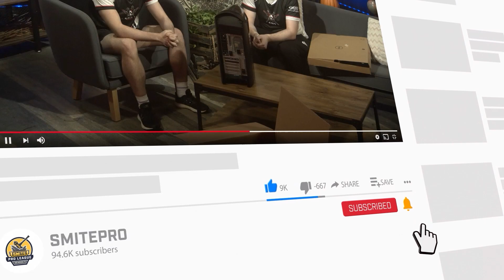BATTLESOUNDS: BennyQ vs Aquarius